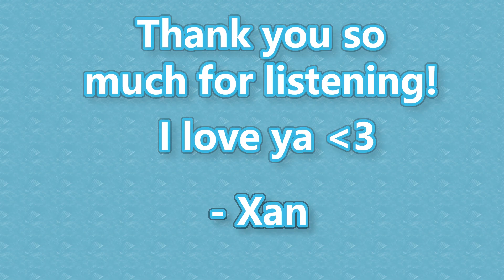Getting ON TOP of the Flirty Playboy😱(ASMR M4F)(Confession)(Making Out)(Spicy)(Shy) PART 2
flirty sussy baka impostor
As always, feedback is greatly appreciated!
Script by: u/softlikestatic
Art by: 由夜准 / こゆきはら星 on pixiv, 行之LV on pixiv.
Patrons:
Timestamps:
0:00 Audio
16:00 Ramble / Outro